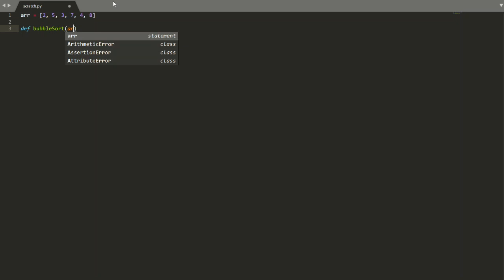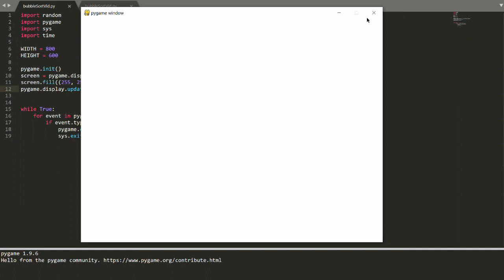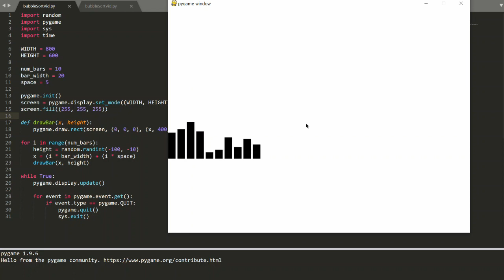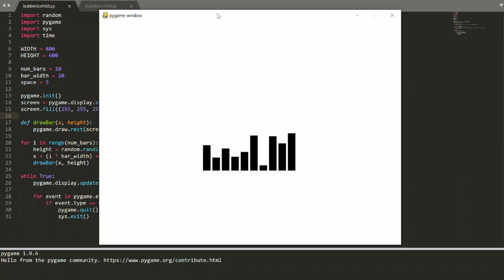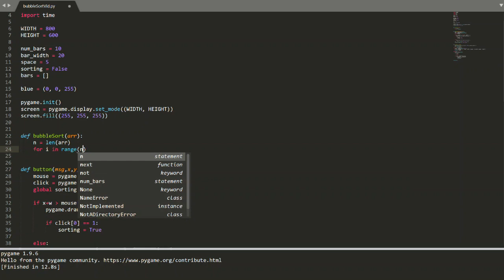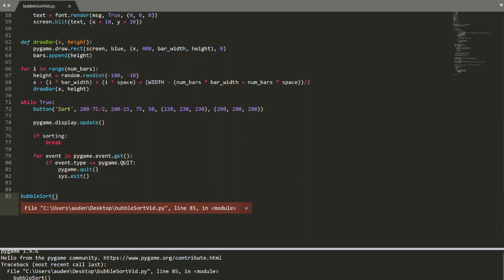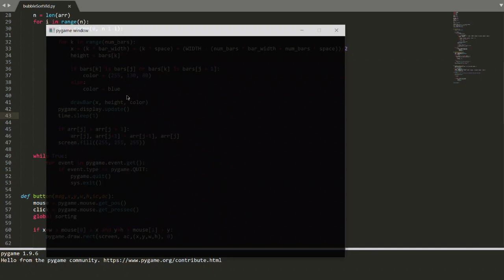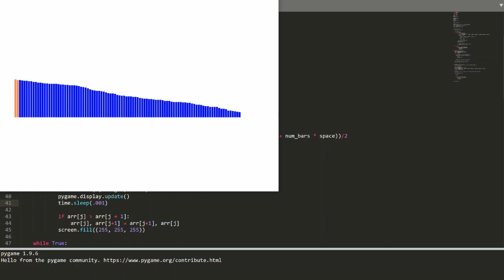Coding Tidbit | Visualizing Bubble Sort in Python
In this video I use the Pygame library to visualize the "Bubble Sort" sorting algorithm